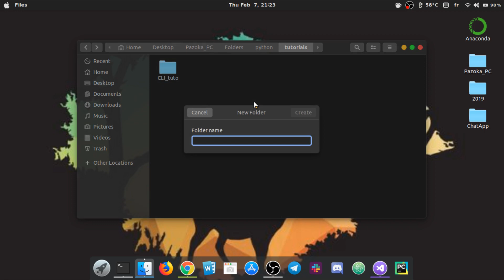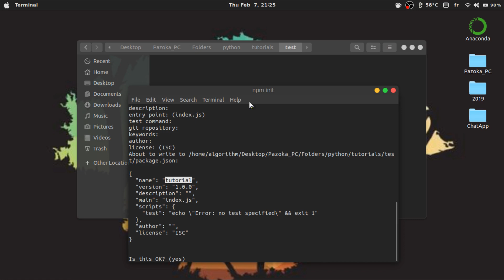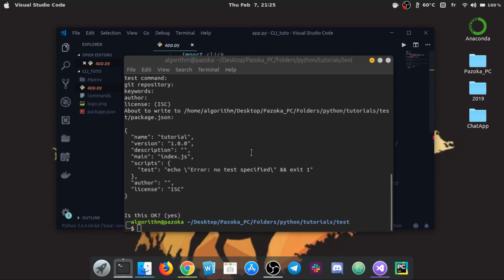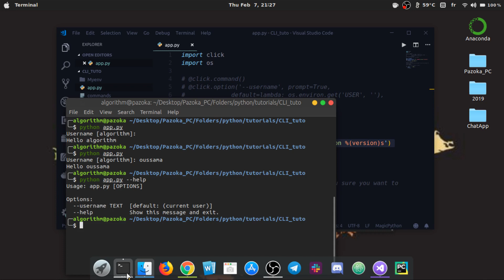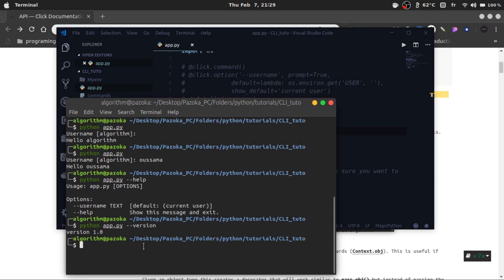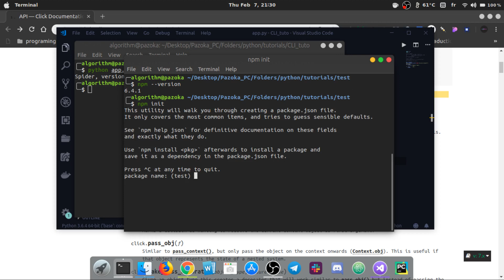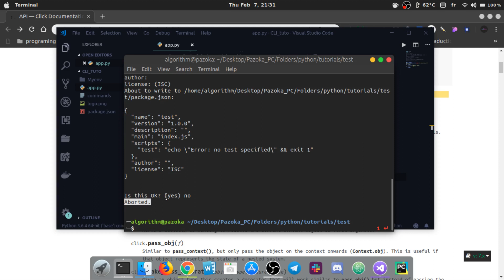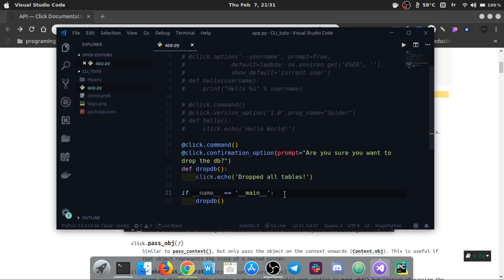CLI_python_click #06 - Options part 3